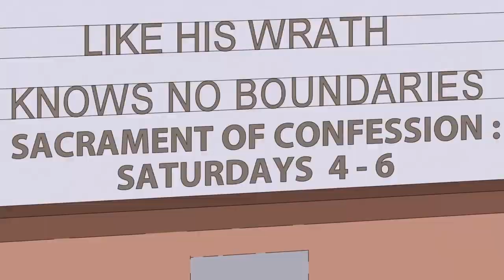Frank Murphy tells the nun to go fuck herself | People confess in church [F is for Family]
Frank Murphy goes to church to confess, but ends up bursting out and tells the nun to go fuck herself.

Sacrament of Confession.

(Goomer knew Chet Stevenson is being poisoned)